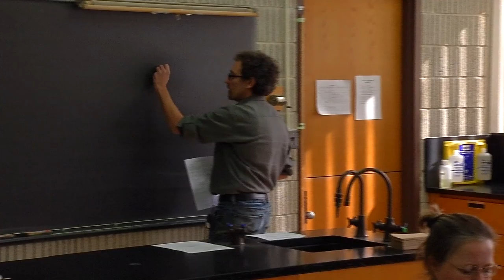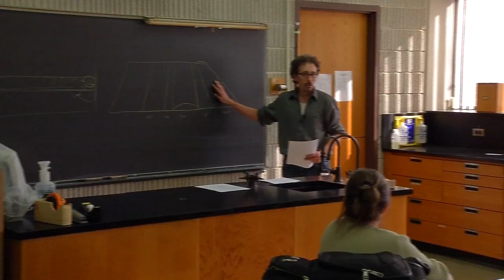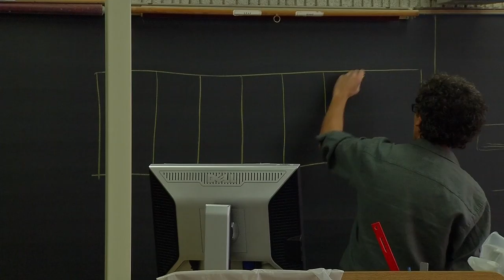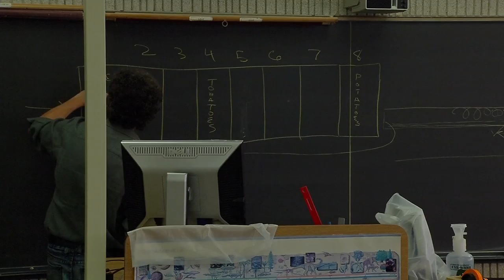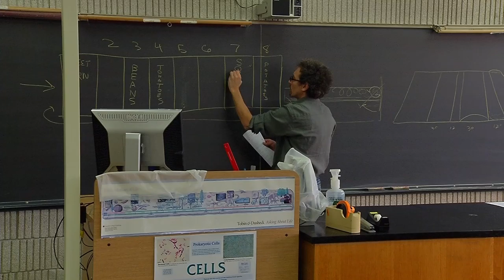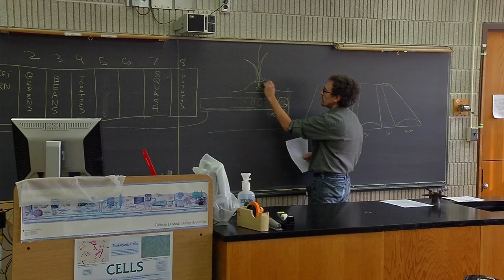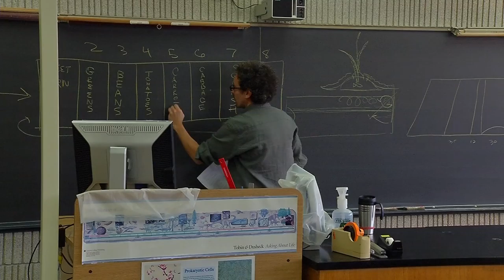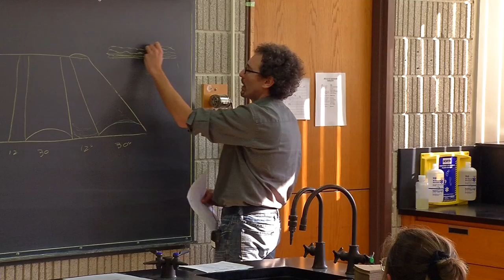Seeds of Sustainability - Garden Planning - Spring 2013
BCC's Seeds of Sustainability workshop series, Spring 2013